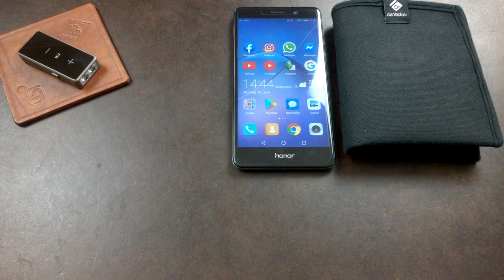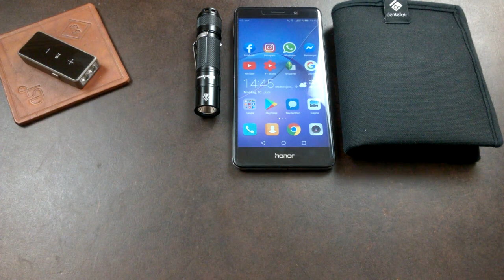EDC Update - Pocketdump - Frühsommer 2019 - viel Neues am Start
Links zu einzelnen fehlenden Items werden noch folgen!

Mein kommendes Smartphone, das REDMI Note 7:

Sofirn SF14V2:

Spyderco Squeak in der Standard Version: